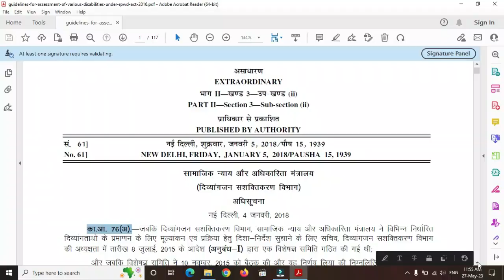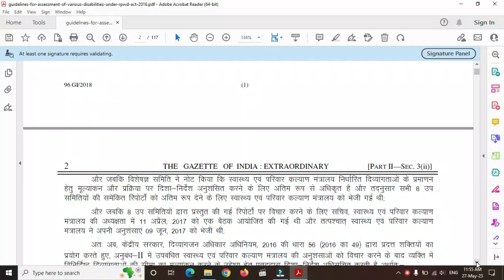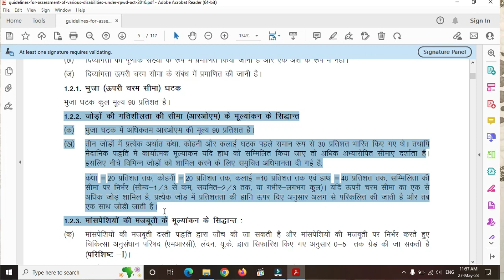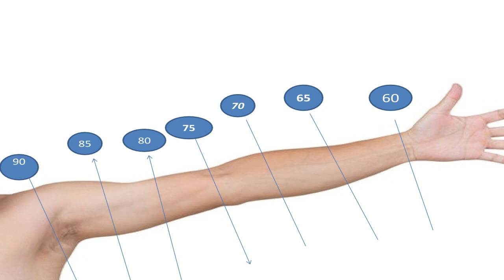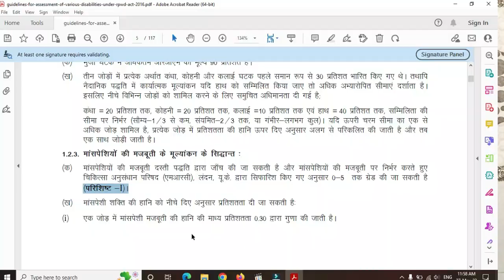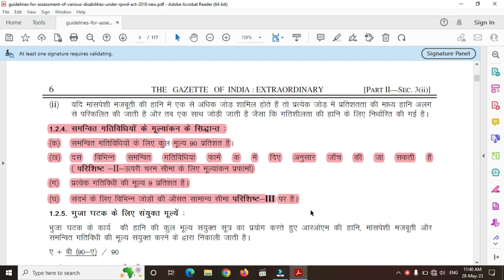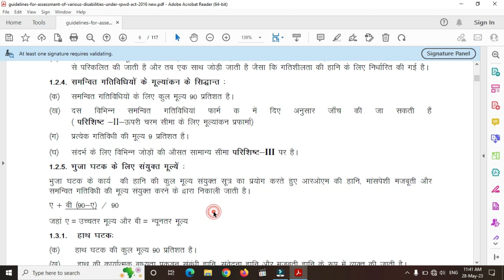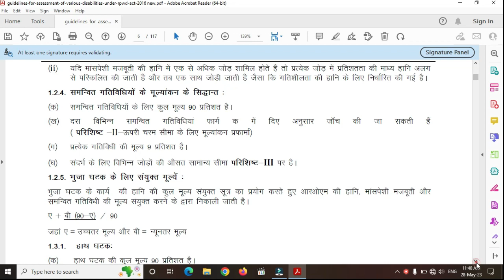विकलांगता कैसे मापी जाती है | दिव्यांगता प्रमाणपत्र जारी करने संबंधी दिशानिर्देश | Arm Disability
nasmkar dosto  aajki is vdieo mei divyangta kasie mapi jati hai usme hum sirf hath samaj rahe hai jiska part 1 hai to video pura dekhna or please pdf download kar lijiye

1 -- viklangta percentage
2 -- viklangta %
3 -- viklang certificate,
4 -- disability percentage,
5 -- दिव्यांगता प्रमाणपत्र जारी करने संबंधी दिशानिर्देश
6 -- शारीरिक विकलांगता %
7 --विकलांगता कैसे मापी जाती है

Active On All Social media platform